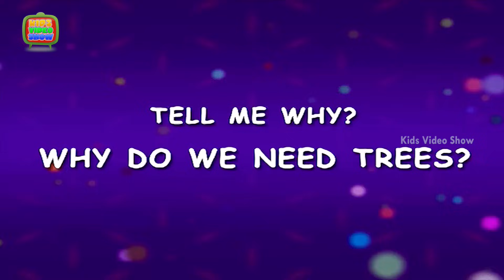Why Do We Need Trees? - Facts about trees for kids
Do you know Interesting Facts About Nature. Why Do We Need Trees? Because Trees give oxygen and take carbon dioxide.Teach your kids interesting fact about Nature. Tell Me How, Trick Question & Answer, Questions Videos for Kids, Kids mostly asked how. To help you answer them, we are right here with this HD video. Let your kids have fun and also learn through the cute 3D animation.